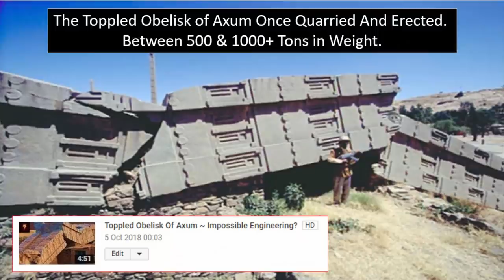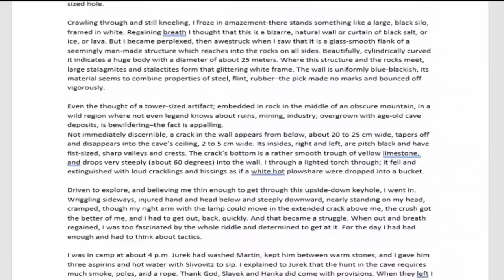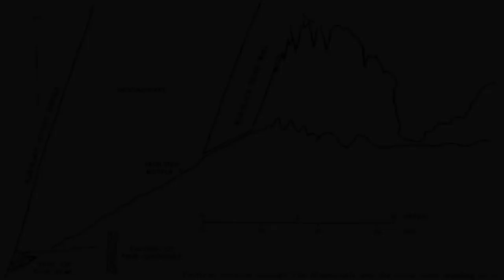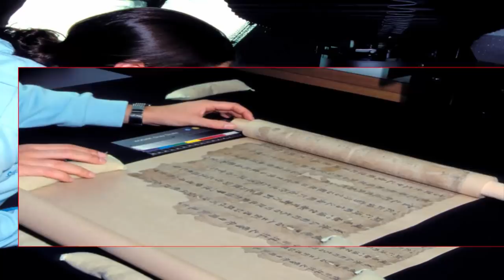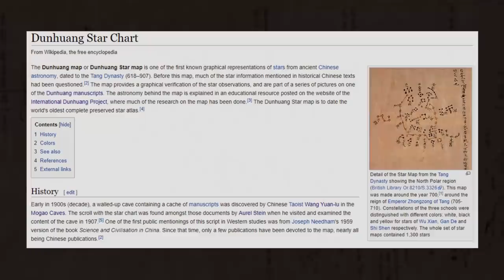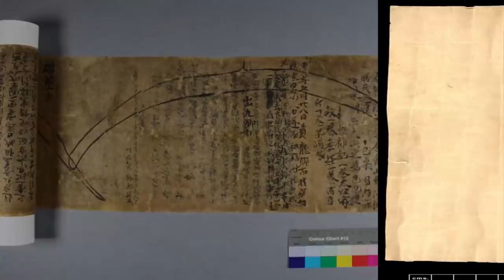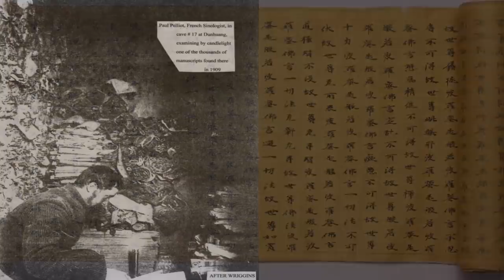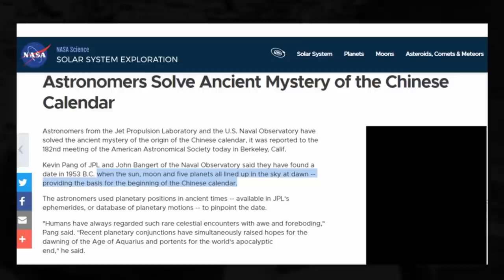Chinese Found Lost Civilisations Star-Maps?